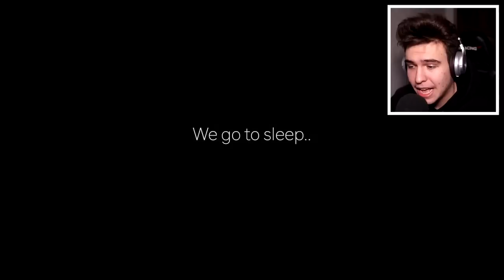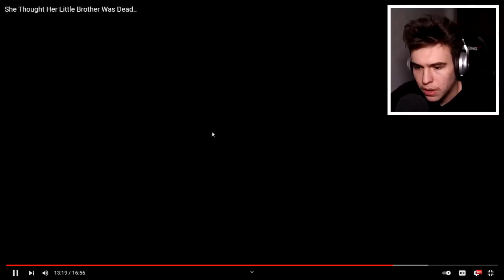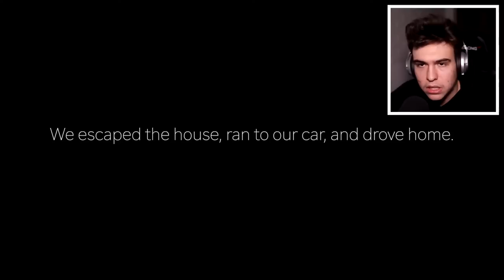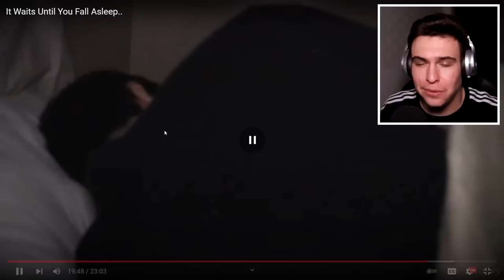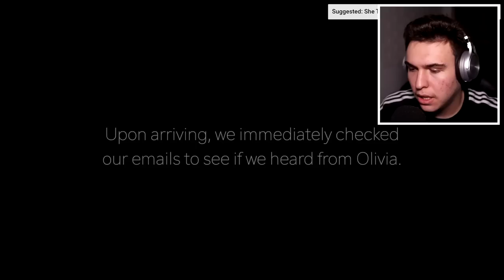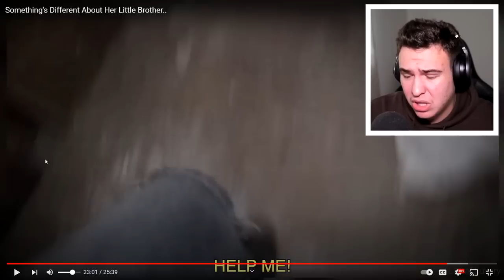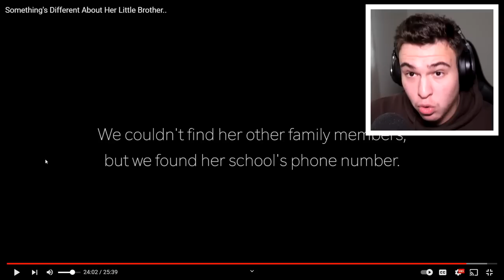Cele Mai Creepy Faze Din Life Of Luxury !! ( 2019 - 2022 )